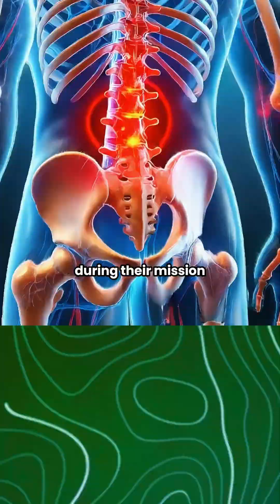What if you could grow 5 cm in 3 months ?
What if you could grow 5 cm like astronauts in space?